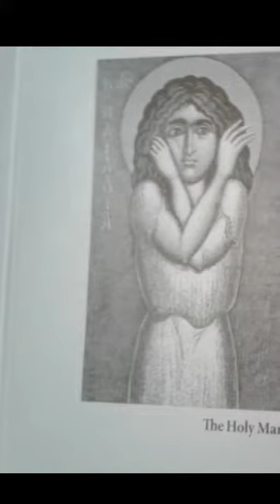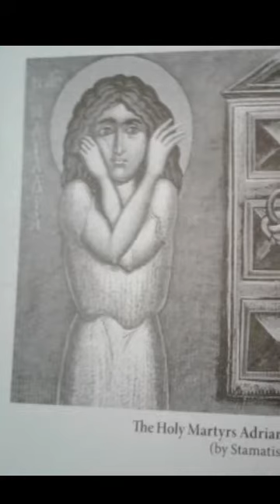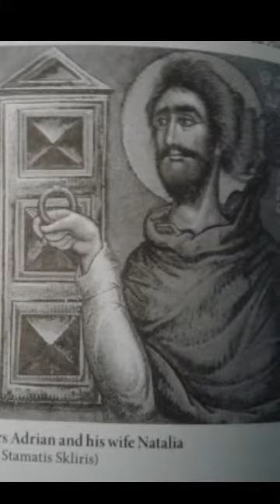August 26th 2020 - Prologue of Ohrid - Volume 2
My wife and I reading the Prologue of Ohrid. Thank you and God bless! Please let us know how well we read and what we can change.